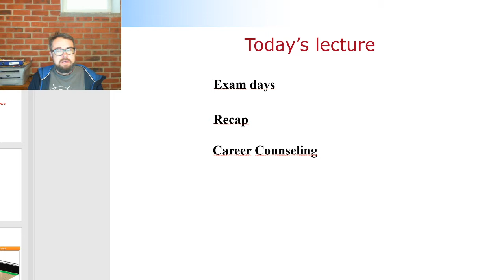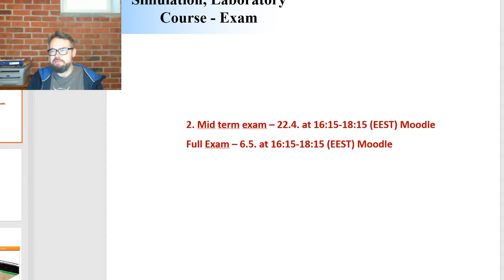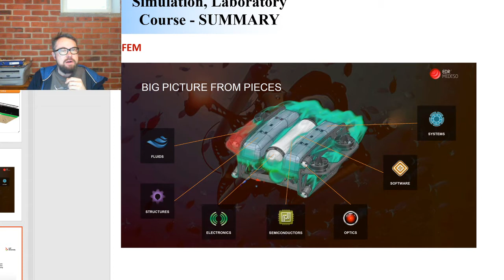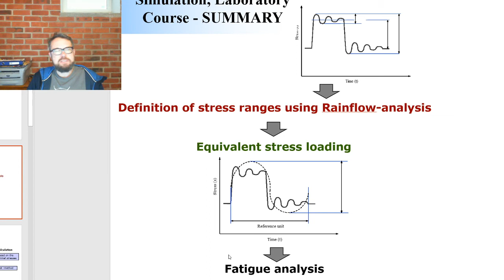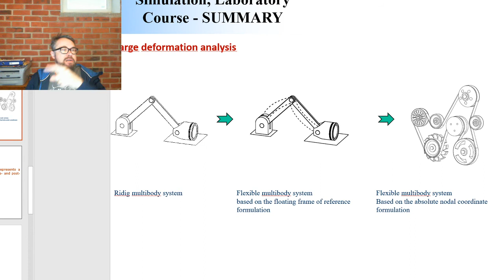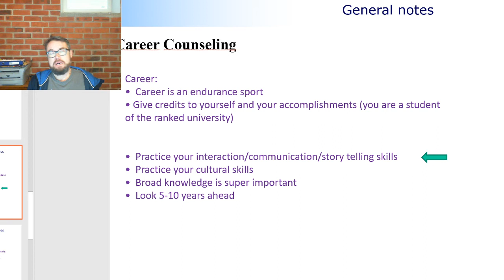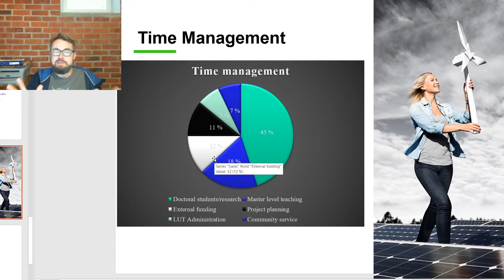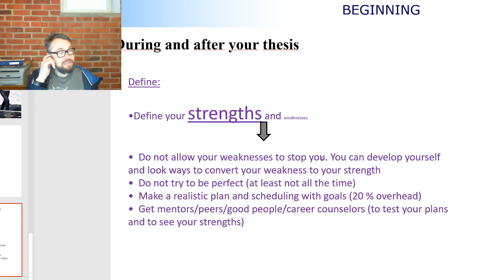2020 Simulation, Laboratory Course Live-stream